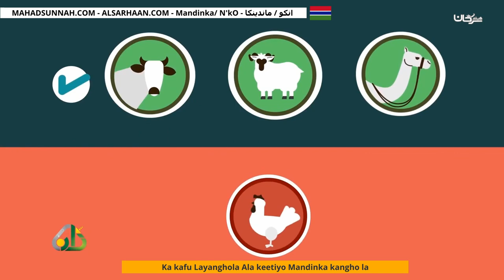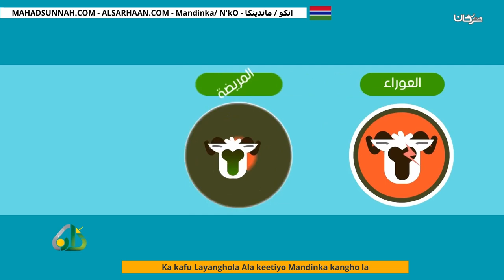Ka kafu Layanghola Ala keetiyo Mandinka kangho la حكم الاشتراك في الأضحية